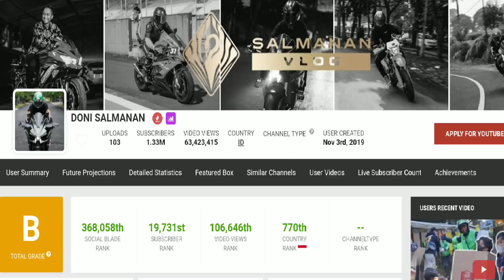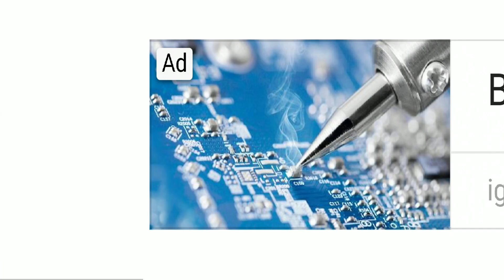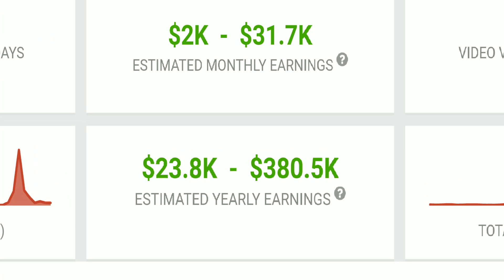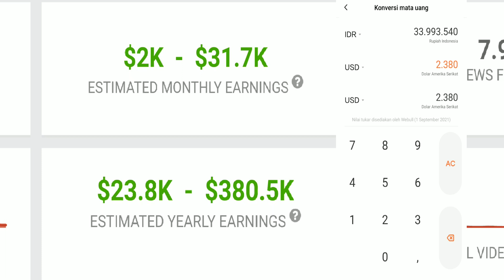Terbaru🔴 Penghasilan Doni Salmanan Dari Youtube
Oke temen-temen kali ini BangHen
akan meriview gaji dari DONI SALMANAN